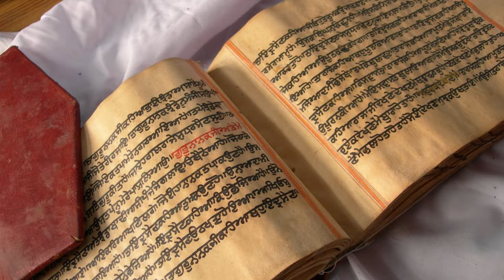Why BJP is So Important for PUNJAB. ਪੰਜਾਬ ਦੀ ਮਜਬੂਰੀ ਹੈ, ਹੁਣ ਭਾਜਪਾ ਜਰੂਰੀ ਹੈ।@BJP4Punjab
ਕੇਸਰੀ ਵਿਰਾਸਤ ਚੈਨਲ ਹਿੰਦੋਸਤਾਨ ਦੀ ਧਰਤੀ ਉੱਪਰ ਵਿਦੇਸ਼ੀ ਹਮਲਾਵਰਾਂ ਵਲੋਂ ਕੀਤੇ ਜਾਣ ਵਾਲੇ ਧਰਮ ਤਬਦੀਲੀ ਵਰਗੇ ਜੁਲਮਾਂ ਨੂੰ ਠੱਲ ਪਾਉਣ ਲਈ ਜਗਤ ਗੁਰੂ ਬਾਬਾ ਨਾਨਕ ਜੀ ਵਲੋਂ ਪਾਪ ਕੀ ਜੰਝ ਲੈ ਕਾਬੁਲੋ ਧਾਇਆ ਜੋਰੀ ਮੰਗੈ ਦਾਨ ਵੇ ਲਾਲੋ ਆਖ ਕੇ ਆਵਾਜ਼ ਬੁਲੰਦ ਕਰਨ ਤੋਂ ਬਾਅਦ 10 ਗੁਰੂ ਸਹਿਬਾਨ ਤਕ ਸਾਰੇ ਗੁਰੂ ਸਹਿਬਾਨ ਵਲੋਂ ਉਸ ਕ੍ਰਮ ਨੂੰ ਲਗਾਤਾਰ ਜਾਰੀ ਰੱਖਣ ਵਾਲੇ ਸਿੱਖ ਪੰਥ ਦੀਆਂ ਮਾਣਮੱਤੀਆਂ ਪ੍ਰਾਪਤੀਆਂ ਨੂੰ ਆਉਣ ਵਾਲੀਆਂ ਪੀੜੀਆਂ ਦੇ ਰੂਬਰੂ ਕਰਨ ਦੇ ਇਰਾਦੇ ਨਾਲ ਹੋਂਦ ਵਿਚ ਆਇਆ ਹੈ। ਸਿੱਖ ਪੰਥ ਦੀ ਚੜਦੀ ਕਲਾ ਇਸ ਨੂੰ ਵਿਰਸੇ ਵਿਚੋਂ ਮਿਲਦੀ ਹੈ ਜਿਸਦਾ ਸਿੱਧਾ ਸਬੰਧ ਇਕ ਅਕਾਲ ਪੁਰਖ ਕੋਲੋਂ ਮਿਲੀਆਂ ਸ਼ਕਤੀਆਂ ਦੀ ਸਦਵਰਤੋਂ ਕਰਦੇ ਹੋਏ ਹਾਸਿਲ ਕੀਤੀ ਜਾਣ ਵਾਲੀ ਅਧਿਆਤਮਿਕ ਸ਼ਕਤੀ ਹੈ।
ਸ਼ਾਇਦ ਉਹ ਅਗੰਮੀ ਅਤੇ ਅਧਿਆਤਮਿਕ ਸ਼ਕਤੀ ਦਾ ਹੀ ਪ੍ਰਤਾਪ ਹੈ ਕਿ ਕਿਸੇ ਵੀ ਇਕ ਸਿੱਖ ਵਲੋਂ ਹਰ ਤਰਾਂ ਦੇ ਅਸਹਿ ਤੇ ਅਕਹਿ ਕਸ਼ਟ ਸਹਾਰਦਿਆਂ ਵੀ ਧਰਮ ਤਬਦੀਲੀ ਦੇ ਜੁਲਮ ਨੂੰ ਸਵੀਕਾਰ ਕੀਤੇ ਜਾਣ ਦੀ ਮਿਸਾਲ ਸਾਡੇ ਇਤਿਹਾਸ ਵਿਚ ਮੌਜੂਦ ਨਹੀਂ ਮਿਲਦੀ। ਅੱਜ ਵੀ ਮਸ਼ੀਨੀ ਅਤੇ ਸਹੂਲਤਾਂ ਦੀ ਦੌੜ ਵਿਚ ਉਲਝ ਕੇ ਗੁਰੂ ਸਹਿਬਾਨ ਵਲੋਂ ਦਿਖਾਏ ਧਰਮ ਤਬਦੀਲੀ ਨੂੰ ਬਿਲਕੁਲ ਨਾ ਸਹਾਰਨ ਦੀ ਵਿਰਾਸਤ ਨੂੰ ਇਕ ਤਰਾਂ ਨਾਲ ਤਿਲਾਂਜ਼ਲੀ ਦੇ ਚੁੱਕਾ ਅੱਜ ਦਾ ਸਿੱਖ ਆਪਣੇ ਵਿਰਸੇ ਦੀ ਮੁੂੜ ਸੁਰਜੀਤੀ ਲਈ ਸਮੂਹਿਕ ਹੰਭਲਾ ਜਰੂਰ ਮਾਰੇਗਾ। ਇਸੇ ਉਮੀਦ ਨਾਲ ਅਸੀਂ ਸਿੱਖ ਇਤਿਹਾਸ ਦੀ ਪੰਜਾਬ ਅਤੇ ਹਿੰਦੋਸਤਾਨ ਦੀ ਰਗ ਰਗ ਵਿਚ ਸਮਾਈ ਮਹਾਨ ਵਿਰਾਸਤ ਨੂੰ ਜਗਾਉਣ ਦੇ ਯਤਨ ਜਾਰੀ ਰੱਖਾਂਗੇ।
kesari virasat is punjab india based youtube channel in punjabi language. Here we present Gurbani kirtan Golden Memories and Other Sikh Panth Activities. We are Nationalist Sikh and proude to be a sikh.
We salute The Greatest sacrifice of sikh gurus like Guru Arjun Dev ji, Guru Teg Bahadur sahib ji, Char Sahibzadas, Baba banda singh bahadur, Bhai Taru singh, Baba Deep singh ji, And many more.
We have an Website above than youtube channel which adress is you can visit to see latest news and news analysis.
We have a Team of senior journalists and phelosphers and having a Good heart @ humanity.
We present here the playlists where we serve the society with video and text content based playlists as given below:-
Panth-Parmarath:- we upload Gurbani Path, Gurbani Kirtan, and other religious activities of Sikh panth and Hindu.
Kar-Vihar: playlist is based on Business, Professional, Agricultural and job based news and views.
Grehasth Kesari: playlist is dedicated to Family matters LIke Women, Kitchen, Kids, cooking, art, gardning, Health tips, education etc
Desh-Videsh: is didicated to current news items on India and abroad.
In Playlist Named Vaad-Samvad: we Discuss the issues get disputed in society,
Khed-Virasat: is dedicated to Sports activities specialy rural and Punjabi Interested games.
We also playing a playlist Named Sangeet Virasat which is dedicated to Music specialy Shastri sangeet and Gurbani sangeet. where Masters are available for music coaching. And videos of Learning music being loaded there.
For Live shows on current issues Discussions Kesari Virasat LIve is available.
above all Sampadak-Shahi is the section where Editorial is writen.For more interesting features in KUJH HOR Area we are working on Virasat-E-Khazana and many more.